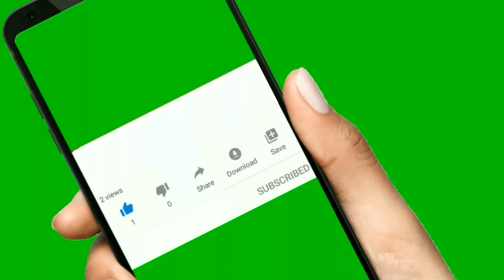என்னவென்று சொல்வதம்மா...selaiyur sekar